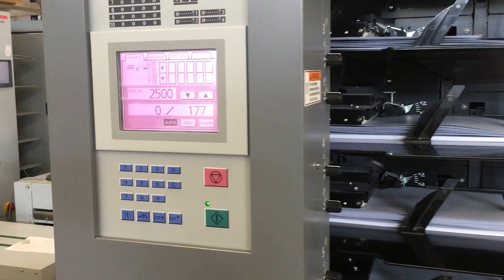Duplo used booklet maker System 3000/5000 - LA-POSTPRESS - #21349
Booklet maker, consisting of:
- Collator DC 10/60 (System 5000)
- Booklet Maker DBM 300 (System 3000)
- Trimmer DBM 300 T (System 3000)

numbers of clicks: 1.5 mio

Collator DC 10/60

- number of bins: 10
- paper size:
width: min. 120mm, max. 350mm
length: min. 148mm, max. 500mm
- paper weight: 0-300g/sqm
- loading volume: 60mm
- feeding system: belt suction feed system
- conveyance system: roller belt conveyance system
- power supply: 120 to 240 V 50/60 Hz
- power consumption: 9.5A (120 V 60 Hz), 4.5A(220-240V, 50Hz)

Booklet Maker DBM 300

- sheet size corner stitching: 4.73” x 5.52” to 12.60” x 14.33”
- paper capacity corner stitching: 0.12” or equivalent to 30 sheets of 20 lb. paper
- sheet size booklet making: 4.73” x 8.27” to 14” x 20”
- paper capacity booklet making: Up 25 sheets of 20 lb. paper
- speed: Up to 3,600 sets per hour
- detection: jam and misfeed
- memory settings: 8
- power: AC 120V 60Hz 8A
- dimensions: 57” x 27” x 36”
- weight: 640 lbs.

Trimmer DBM 300 T

- booklet size: Max. without trim 8.62” x 12.6”; Min. with small stopper 3.34” x 4.72”
- paper capacity: Up to 48 sheets of 20 lb.
- power: AC 120V 60Hz
- dimensions: 5” x 23” x 40”
- weight: 356 lbs.